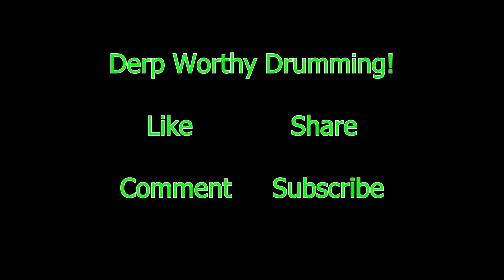4-Note Ostinatos On The Ride & Hi Hat Cymbals In 6/8: The Quirk, The Strange & The Odd!!! [03 - 02]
I’m playing the most basic drum set rhythm that is built on two dotted quarter notes, and here’s why!

These 4-note ostinatos are quite interesting.  Admitted, 6/8 is a different time signature and has its own unique feel.  Check this out:

One Dotted Quarter equals three 8th notes which equals six 16th notes.  There are 64 different ostinatos we can play with various combinations of the before mentioned notes.  I wont even attempt to work out the 32nd note rhythms that are possible within a dotted quarter note!

Here are the stats for this video…

Book 2 Block Beats Pair = 03 - 02 (follow the link and download the PDF) stays consistent throughout.

15 four-note ostinatos: some of these are very common, some are quirky, and some are just odd!!!

The great challenge?

The ostinatos that are not played on the beat can be challenging for sure.  Also, stick technique (or the absence thereof) will certainly limit how well I can play the 15 ostinatos.  Again, my left hand definitely struggles when compared to my right hand.  I can feel and hear when my left hand is tightening up.

The snare drum plays on the back beat all the way through the video.

The Beat Blocks break down rhythms into 2 beats (in this case, two dotted quarter notes).  All drum tracks played in 6/8 are nothing more than different combinations of these Beat Blocks.

The WHY behind The Derp Worthy Drumming series is simple:  This is what happens in my woodshed.  I have a lot of persistence and ZERO talent.  Please see that this is my musician life… persistently playing until I get competent enough to take these ideas out in public.

Another WHY behind this series is specifically to reveal WHAT to play on the drum set.  As such, I will not go deep into technique related issues addressed in this series.  Candidly, there are great technique tutorials on YouTube, and I’d prefer to yield the right of way to those who are far better.

Competency as a musician (and life in general) is the result of persistence.  It only finds its way out of those who are willing to sacrifice other things and put their time and energy into becoming more competent at their craft or skills set.

What you see in this video is truth.  It was shot in one take with a GoPro.  Sound went from the drum set to the GoPro to published video without digital manipulation.  Graphics throughout the video reveal what I intended to, and the video reveals all my DERPS with respect to the sheet music and graphics.

The ultimate goal is “DERPLESS” playing while adding variety to one fundamental rhythm for three minutes.  I am nowhere close in this video.

Speak your truth, my friends

Love Ya Much,

Wyatt Derp